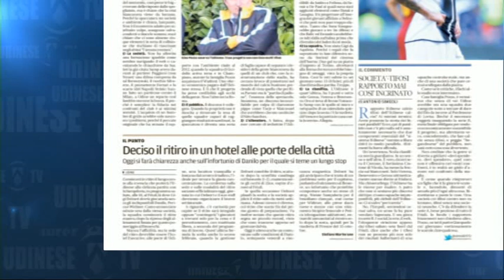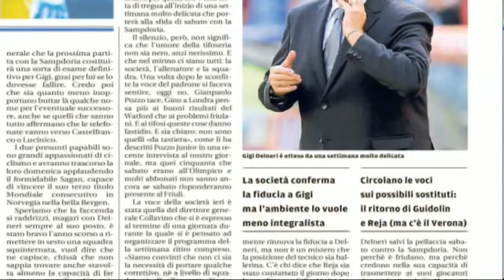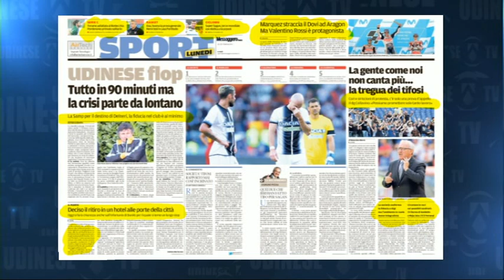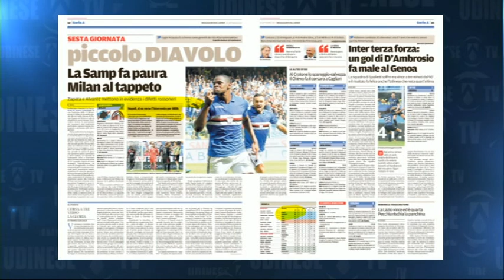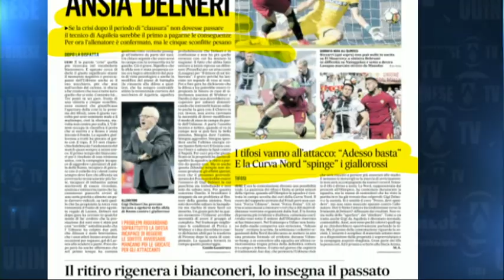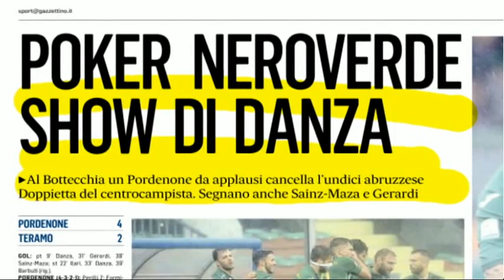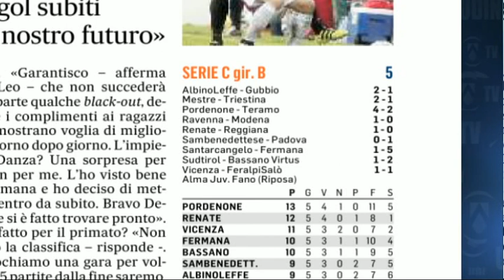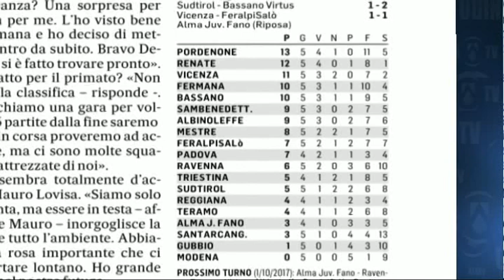25 SETTEMRE 2017 RASSEGNA SPORT